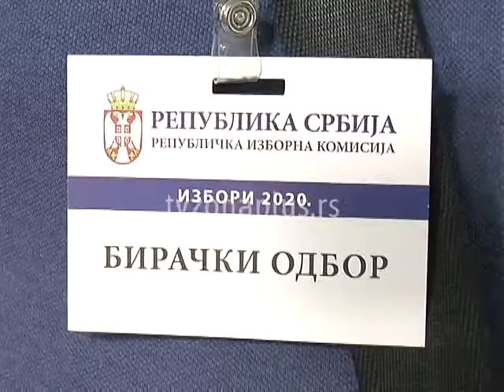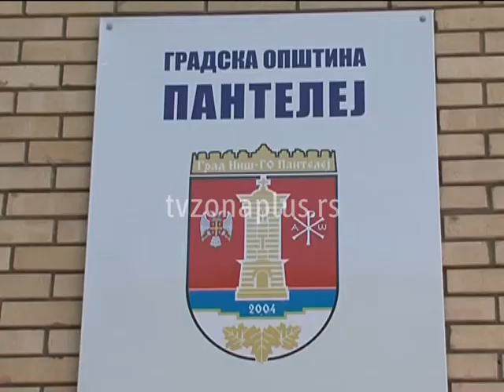PANTELEJ NA PONOVLJENIM IZBORIMA ODBORNIK VIŠE ZA SNS